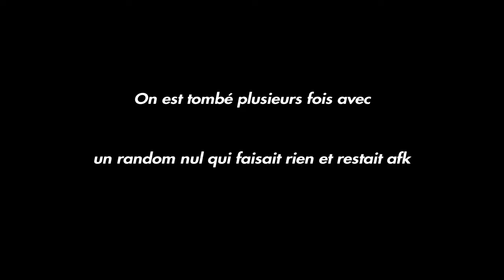BONJOUR, MOI C'EST SID - Apex Legends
Bon bah à noter, je miaule quand je suis sous pression...